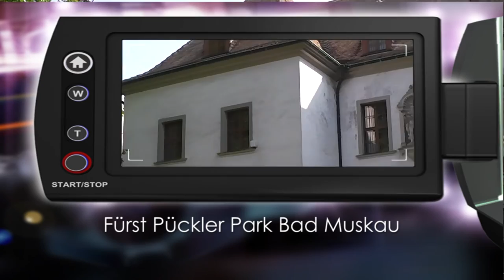Fürst Pückler Park Bad Muskau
Kleiner Spaziergang durch den Fürst Pückler Park in Bad Muskau.